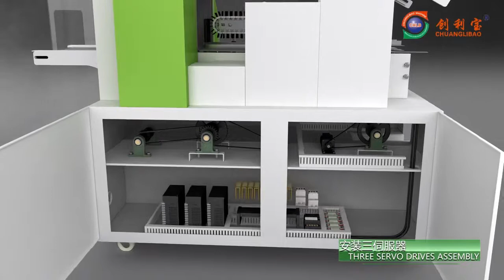CHLB China supplier CB-300S CB-500S 3D bread food full servo packing machine video cake packing#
Our CB-300S full servo packing machine max film Width is 300MM and it control by 3 independent servo.
servo function:
* No product No pack
*Product chopping prevention
*memory function

300S packing machine is widely use in food like bread, bakery,chocolate,biscuit. commodities like towel and hardware and other solid objects with regular size.the contact part is use food grade SUS 304 safe and clean.

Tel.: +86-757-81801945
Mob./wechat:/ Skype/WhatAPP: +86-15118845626